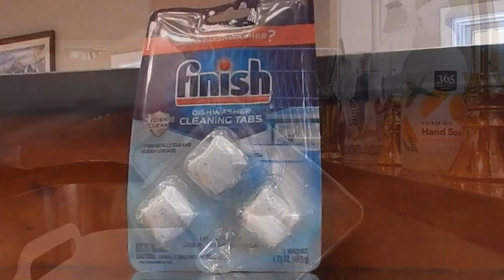'Deep' Cleaning the Kitchen: Halfway Done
This is my last decluttering, cleaning, and organizing project for 2022.  I'm halfway done with my kitchen, but the rest will have to wait until after the New Year.